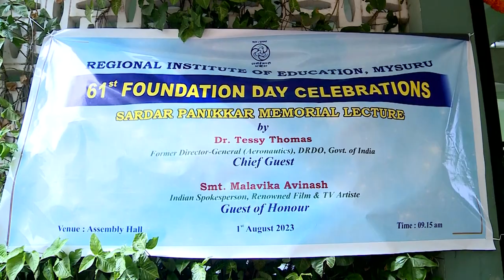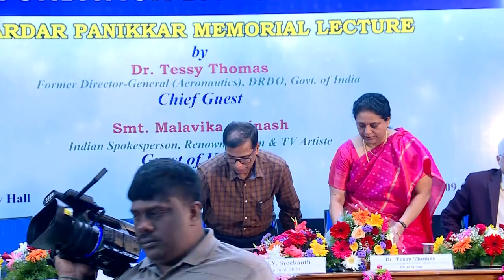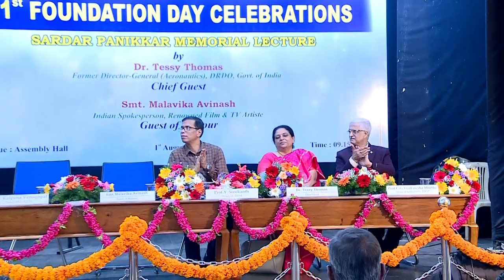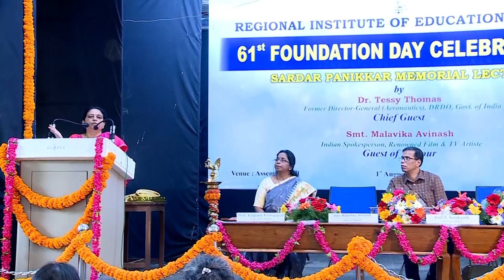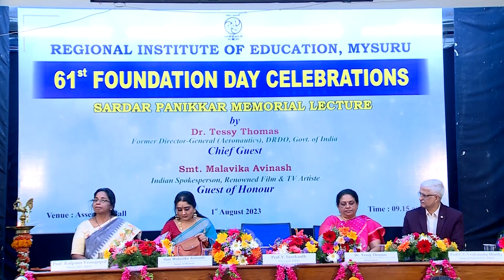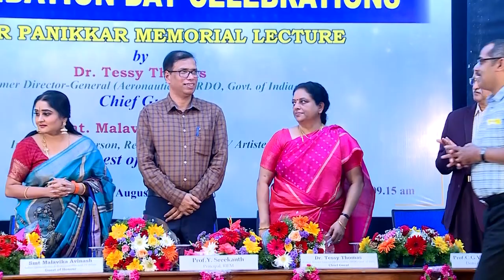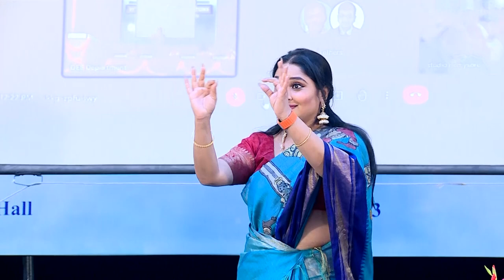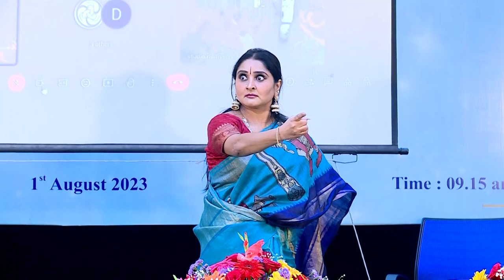61st Foundation day 2023 RIE Mysuru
RIE Mysuru